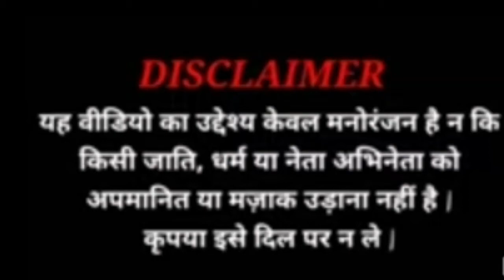Ishk Par Zor Nahi | इश्क पर जोर नही - Ep 99 -29 July, 2021